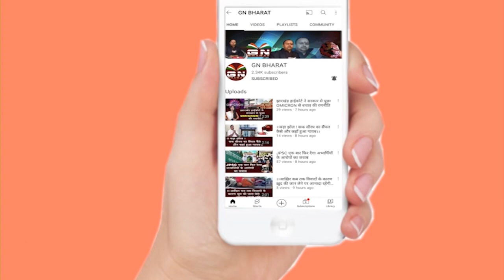CM हेमंत सोरेन ने की घोषणा, जानें झारखंड से राज्यसभा उम्मीदवार कौन ?